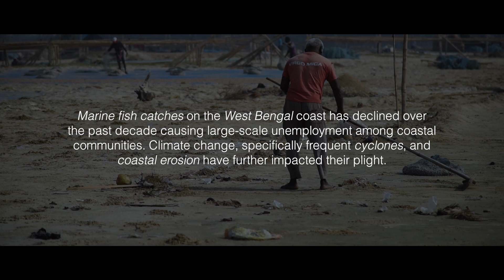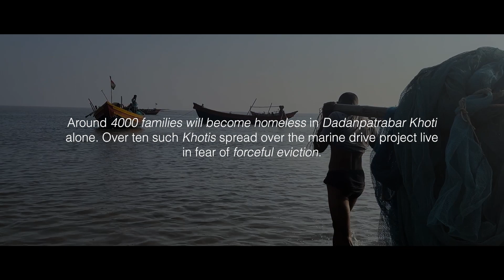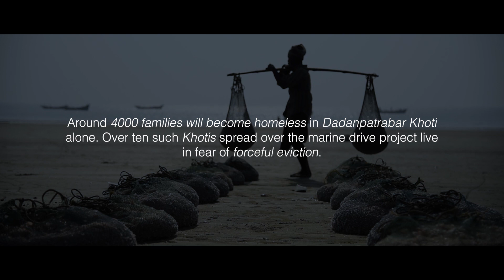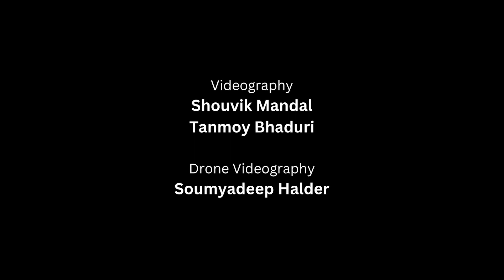Changing Coastlines Documentary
About the documentary:
In the East Midnapore district of West Bengal, hundreds of coastal villages inhabited by fish workers are facing threats to their livelihoods due to erosion and government development projects. Coastal villagers from Dadanpatrabar, Dakshin Purosottampur, and Baguran Jalpai in the district faced adverse effects of sea erosion which led to the loss of their land as well as livelihoods. It has to be accepted that climate change is a global phenomenon and is happening for real. But recent development projects have further impacted their plights. The 29.5-km-long coastal road which will connect the four sea beaches in Digha, Tajpur, Shankarpur, and Mandarmoni, not only threatens to disrupt the lives and livelihood of thousands of fishers but also the fragile coastal ecology of the region. As part of the Youth For The Coast Fellowship, Tanmoy Bhaduri produced the documentary with the support received from Delhi Forum in December 2022.
Link to the documentary: LINK